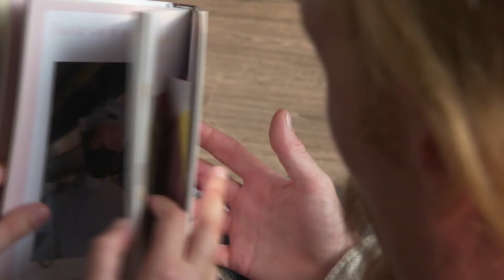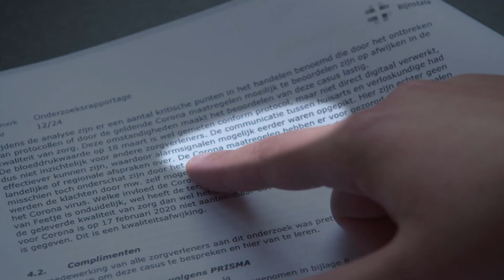Wicher en Feetje: het menselijke gezicht van oversterfte door de coronalockdown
RTLNieuws 24 september 2020

An Artist Residency in Motherhood

In 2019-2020, Yelena was pregnant with her first child. Her pregnancy was treated as normal, however, she developed severe pre-eclampsia and lost her child at 31 weeks. The disease went unnoticed despite reporting all symptoms until Yelena stopped feeling fetal movement for two days. Her daughter Feetje was stillborn on April 1st. After her daughter’s death, Yelena turned to the media to share her story. She found strength in seeking justice for her case against the health officials that did not intervene on time. However, Yelena did not want to reflect on this experience as an artist until she came across An Artist Residency in Motherhood. The open-minded setup of the residency and reflection on everyday life inspired Yelena to make art again. It dawned on Yelena that during the pregnancy everything around her was focused on money. She was swarmed with information about what to buy for her baby and heard nothing about what could go wrong. Even after her daughter’s cremation, Yelena was stalked by ads for new moms, while she had no child to take care of. It seemed like Yelena’s daughter only mattered as long as she was alive and had commercial value. In this project, Yelena introduces the under-discussed, taboo issue, of the right to be of the unborn child. The goal is to raise awareness about the difficulty of conception and pregnancy that does not always result in a living child that is more pressing to an increasingly large group of women. As well as expanding the discussion on human rights within the pro-choice movement to include a pro-life attitude as a feminist issue besides the focus on abortion. In this way, Yelena reacts to people's insensitive remarks which uncover that her child does not matter because she was born sleeping.

Yelena Myshko (Kyiv, 1985) is a multidisciplinary artist with a background in fashion design, performance art and gender studies. She is exploring the social and visual phenomena of the time spirit. Using immersive methods she tries to find and unravel existential tension points within her environment from which she creates art, fashion and theory.